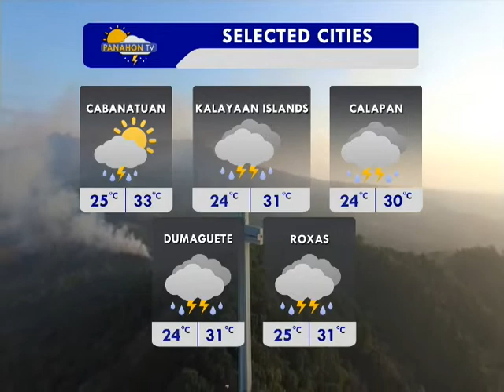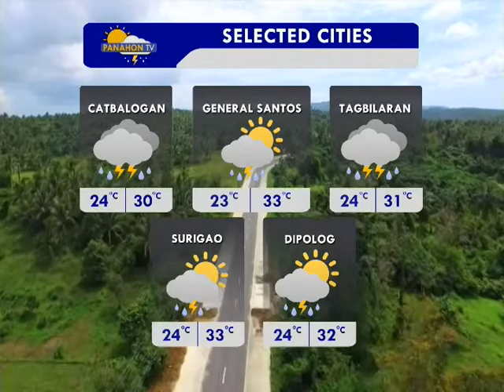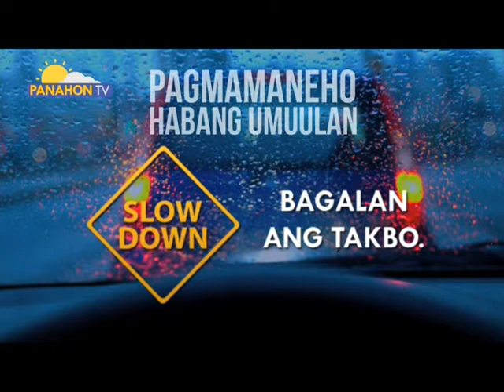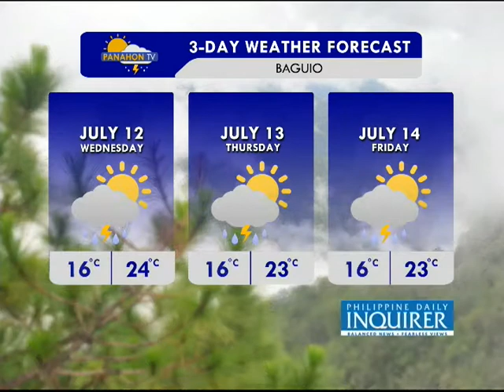Panahon TV | July 11, 2017 | 6:00AM (Part 2)